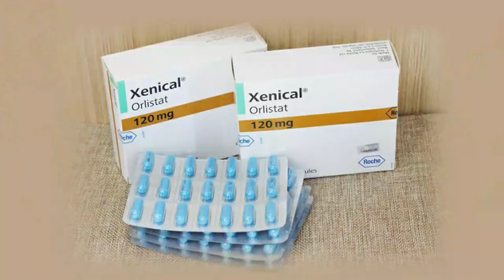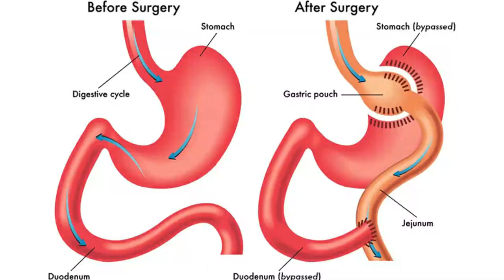Top 5 Tips for weight Loss, 100% Guaranteed | Best Nephrologist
These are 5 top tips to loose weight
Diet and Exercise
Intermittent fasting
Orlistat
Ozempic
gastric Bypass Surgery

Detailed Information for appointment and social media accounts.
How to Book an Online appointment:
3 simple steps:
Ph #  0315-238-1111